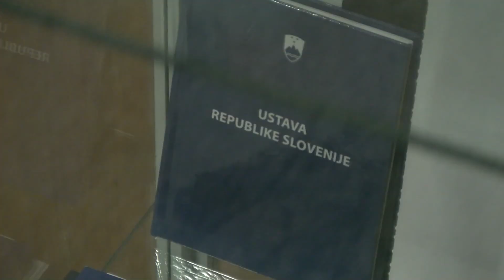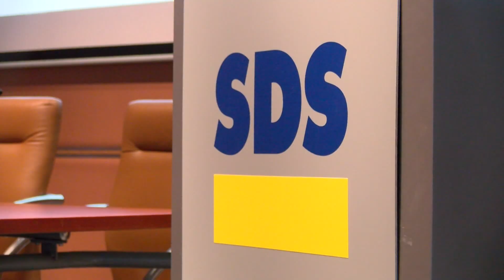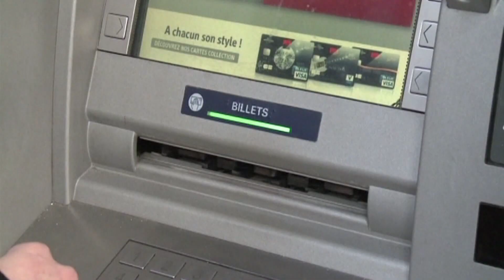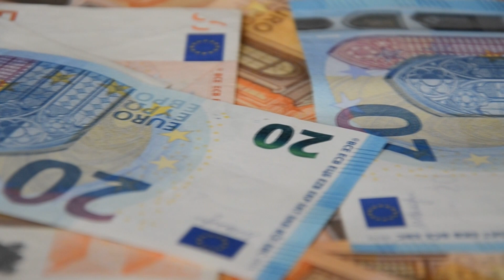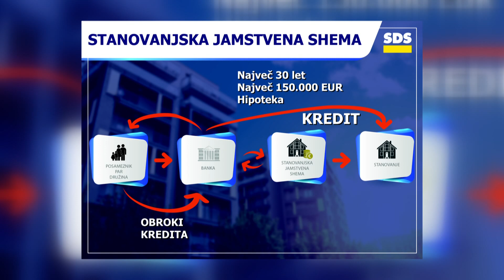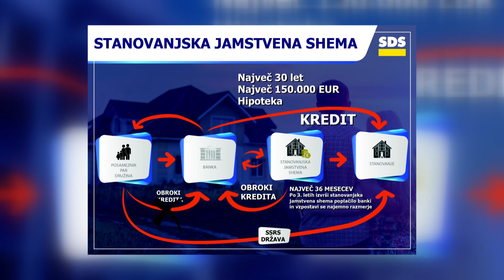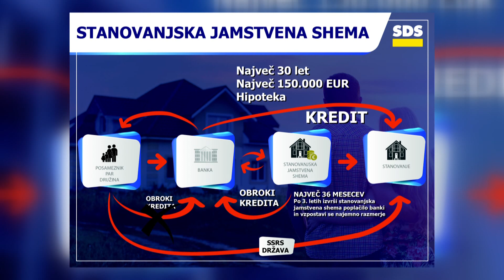[Tema Dneva] 6.11.2019 Nova24TV - Gost Zvone Černač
Spoštovane gledalke, spoštovani gledalci lepo pozdravljeni v oddaji tema z voditeljem Luko Svetino.

V današnji oddaji ne spreglejte:

SDS predlaga ustanovitev Stanovanjske jamstvene sheme 1:13